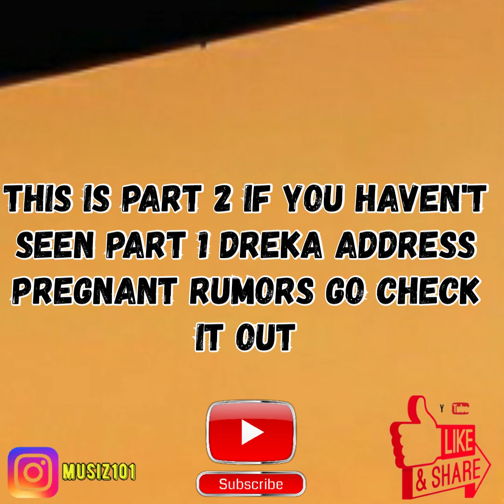DREKA SHOW HATERS SHE STILL MARRIED AT KEVINGATES SHOW (PART.2)